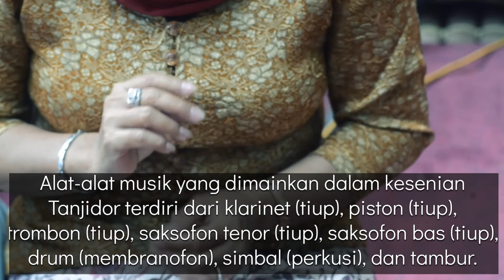SEJARAH SENI MUSIK TANJIDOR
SEJARAH TANJIDOR
Tanjidor adalah salah satu grup musik tradisional Betawi yang sangat terkenal. Seni musik yang dimainkan secara berkelompok ini sangat banyak dipengaruhi oleh musik Eropa. Musik Tanjidor dikembangkan oleh masyarakat Betawi yang banyak tinggal di daerah Bekasi dan Karawang. Daerah ini memang berdekatan dengan Jakarta sehingga budaya Betawi, termasuk Tanjidor, juga sangat kental dalam kehidupan sosial budaya masyarakat setempat.

Tanjidor merupakan ensambel musik yang namanya lahir pada masa penjajahan Hindia Belanda. Kata "tanjidor" berasal dari bahasa Portugis yaitu “tangedor” yang berarti "alat-alat musik berdawai". Dalam kenyataannya, kesenian “tangedor” di Portugis cukup berbeda dengan kesenian Tanjidor di masyarakat Betawi, meskipun sistem tangga nadanya sama-sama diatonik. Tanjidor yang dikembangkan masyarakat Betawi justru lebih didominasi oleh alat musik tiup.

Alat-alat musik yang dimainkan dalam kesenian Tanjidor terdiri dari klarinet (tiup), piston (tiup), trombon (tiup), saksofon tenor (tiup), saksofon bas (tiup), drum (membranofon), simbal (perkusi), dan tambur. Grup musik Tanjidor biasanya terdiri dari 7-10 orang yang memainkan repertoar lagu diatonik maupun lagu-lagu yang bertangga nada pelog bahkan slendro.

Sekarang ini, musik Tanjidor lebih sering dipertunjukkan untuk mengarak pengantin dan menyambut tamu agung. Sementara zaman dahulu, para seniman Tanjidor menggantungkan alat-alat musik Tanjidor di rumahnya saat musim bercocok tanam. Namun setelah panen, mereka memainkan Tanjidor untuk mengamen dari rumah ke rumah dan dari restoran ke restoran. Salah satu lagu yang sering dimainkan berjudul Keramat Karam (Kramat Karem) yang tercipta karena peristiwa meletusnya Gunung Krakatau yang menelan banyak korban.